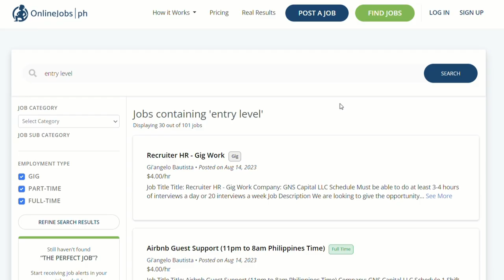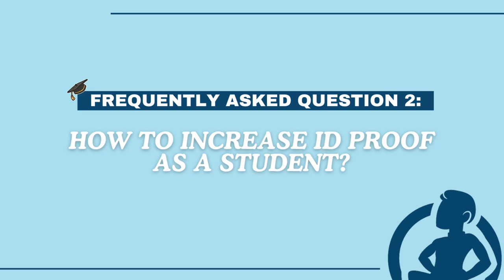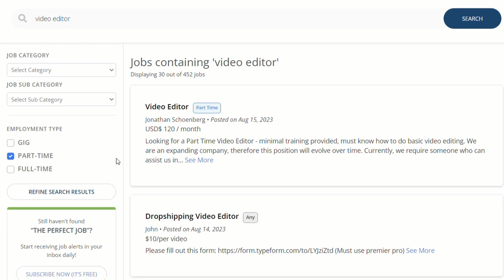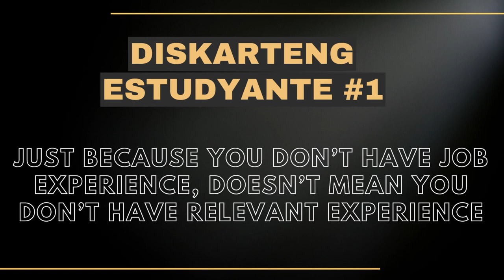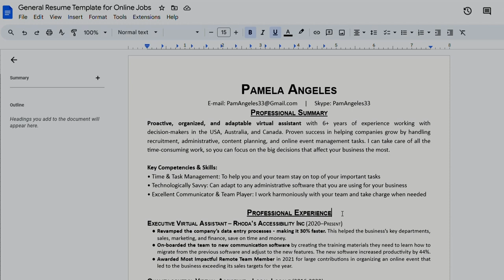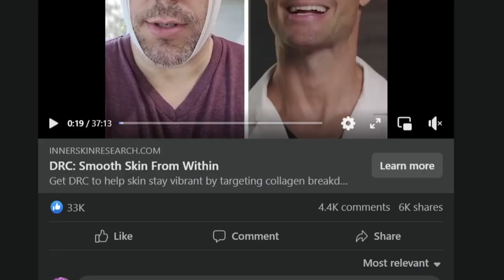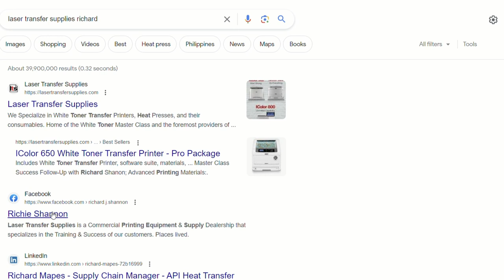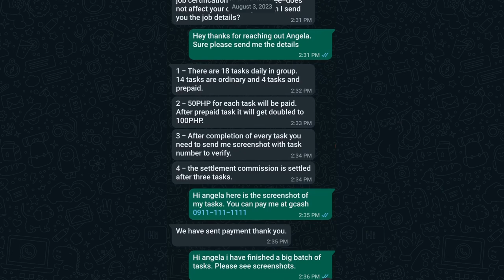Onlinejobs.ph for Students: 6 DISKARTE for No Experience & Part Timers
In this video, we tackle EVERYTHING you need to know about Onlinejobs.ph for Students and People with NO EXPERIENCE. It’s not easy and it’s going to take a lot of work, but hopefully, this video helps you avoid most of the common pitfalls of newbie job hunters.

0:00 Intro
1:11 FAQ1 I’m Below 18, Can I Apply on Onlinejobs.ph?
2:04 FAQ2 How to Increase ID PROOF as a Student?
2:53 FAQ3 How to Find Part-Time Work on Onlinejobs.ph?
3:37 FAQ4 Can I Get an Online Job Without a Computer?
4:37 FAQ5 Can I Turn an Online Job into a Stable Career?
5:25 FAQ6 How Do I Get Hired When I Don’t Have Experience?

Diskarteng Estudyante (DE) Section
5:48 DE1 Just Because You Don’t Have Job Experience...
8:05 DE2 Don’t Wait for Experience to Come to You
10:02 DE3 Show off Your Character
10:51 DE4 Apply to Decision Makers, Not Companies
11:56 DE5 Be Prepared for a Lot of Rejection
12:58 DE6 Learn about Online Job Scams to Protect Yourself